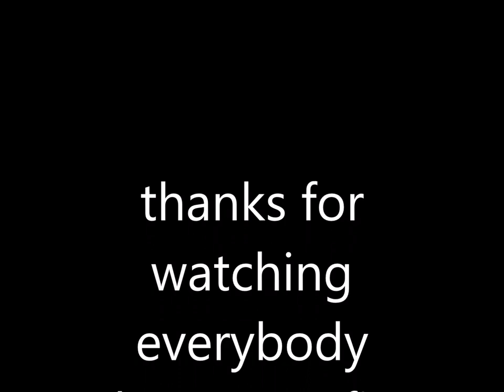Alvin and the Chipmunks HEAD LIKE A HOLE - NIN